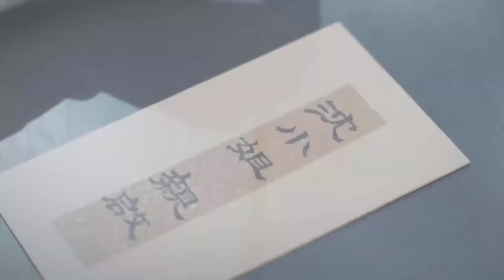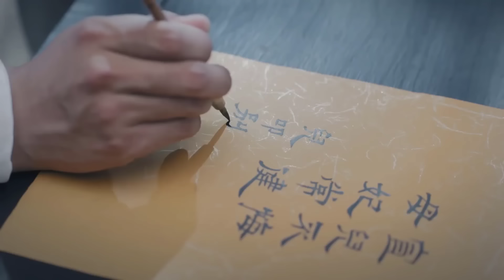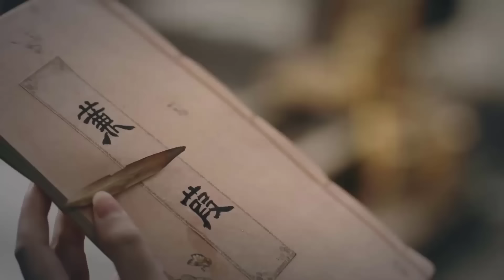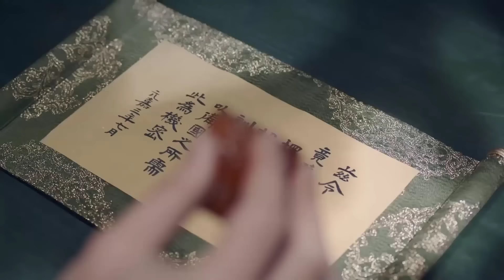Cực Phẩm Phim Cổ Trang Cung Đấu丨 CẨM TÚ NAM CA - Tập 14丨Lý Thấm, Tần Hạo, Điền Hi Vi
✤Diễn viên: Lý Thấm, Tần Hạo, Điền Hi Vi
✤Bộ phim CẨM TÚ NAM CA kể về thời kỳ Lưu Tống Nguyên, thiên hạ đại nạn suy yếu. Giám Quốc Lưu Nghĩa Khang vây cánh chưa mạnh, vì để thay đổi thời cuộc Lưu Nghĩa Khang (Tần Hạo) bước ra chốn giang hồ. Không hẹn mà gặp cô nương thiện lương chính trực Thẩm Ly Ca (Lý Thấm). Hai người liên hợp trừ hại Sĩ Tộc Lục Gia, tình cảm ngầm phát sinh. Để chống lại cường quyền, Lưu Nghĩa Khang hỏi cưới Thẩm gia, người này là Thẩm Ly Ca. Lưu Nghĩa Khang hoài bão thiên hạ muốn canh tân để yên dân, loại bỏ giới quý tộc, khuyến học cho phép dân thường thi cử làm quan ảnh hưởng đến lợi ích của giới quý tộc. Đối mặt với sự uy hiếp của giới quý tộc, phu phụ Thẩm Ly Ca ngoan cường chống lại, lại bị Tam đại gia tộc tấn công dồn dập, loạn trong giặc ngoài nối gót nhau tới. Lưu Nghĩa Khang bị buộc tới tuyệt cảnh. Thẩm Ly Ca thủy chung bầu bạn bên cạnh, cả hai kiên cường lý tưởng của mình, xoay chuyển tình thế, đòi quyền lợi cho dân.